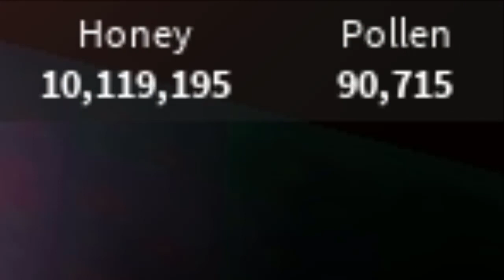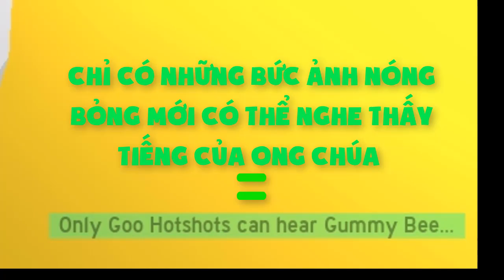ROBLOX | SỠ HỮU ONG GUMMY BEE VÀ CÔNG CỤ MỚI | 🎁 Bee Swarm Simulator 🎄